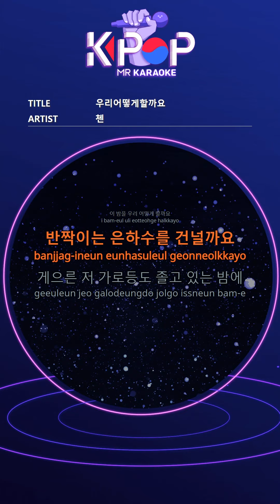[KPOP MR 노래방] 우리어떻게할까요 - 첸 (Woman Ver.)ㆍShall we? - CHEN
[Eng-Sub]
I'm sorry, this night goes
I don't want to go
My heart, as hot as this mug
I'm a bit shy
No, don't hide it
I'm sad if I hurry alone
Like a burning ember
I want to stay
Don't hurt
What shall we do this night
Cross the sparkling Milky Way
Lazy night at the night
This night
Sooner or later
The stars move by step
In the scent of night that came somewhere
I want to get drunk
Why are you laughing
This night
I'll hold you
Don't hide you
Please come as it is
This night

ⓒMusicen. MR